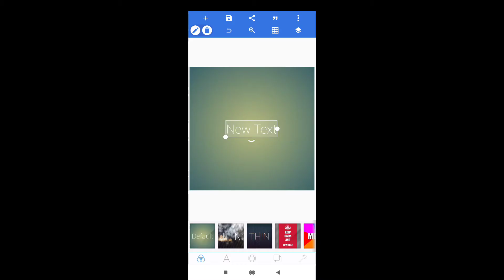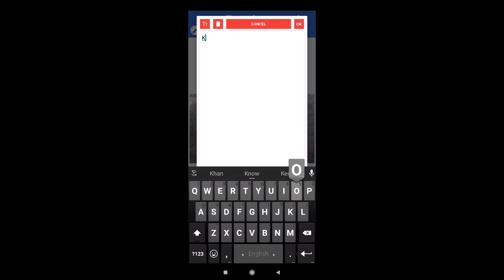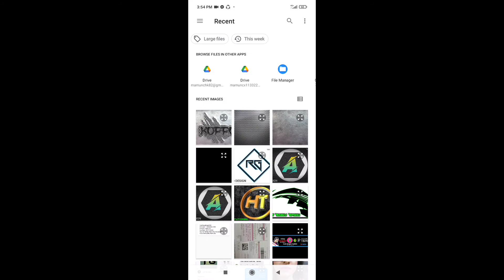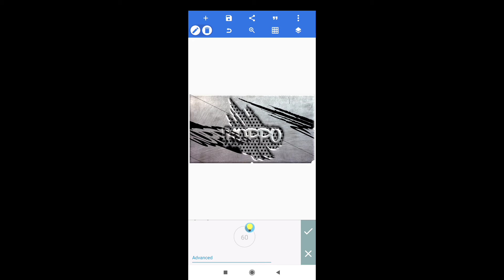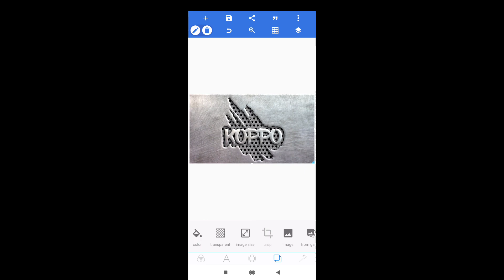How To Edit 3D Name In Pixellab Android | Pixellab 3D Name Logo Design Tutorial 2020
Download
Font Name: